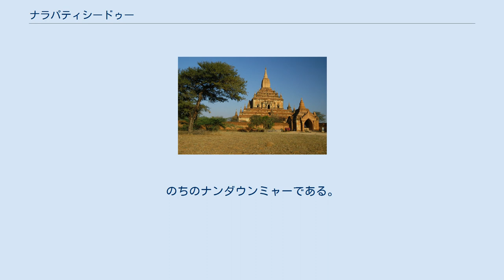ナラパティシードゥー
ナラパティシードゥーにより建てられたスーラーマニ寺院 ナラパティシードゥー（Narapatisithu、1150年10月8日 - 1211年8月18日）はパガン王朝の王（在位：1174年5月? - 1211年8月18日）。
チャニャスー2世とも称される。
伝説上の人物も含めると47代目の君主にあたる。
 パガン朝において重要な役割を果たした君主のなかで、最後の人物であると考えられ、スリランカとの抗争で混乱していた王国の統治を再び安定させた。
その平和と繁栄のもとで独自のビルマ風文化が興隆し、ピュー文化やモン文化の残影から脱していった。
彼の治世において主にビルマ文字が用いられるようになり、碑文にも「Mranma（ビルマ人）」という表現がみられるようになった。
 祖父アラウンシードゥー（チャニャスー1世）は全ビルマを治める統一的な法体系を築こうとしたが、これを受け継いだナラパティシードゥーは、王令によって学僧Dhammavisalaに慣習法を編纂させた。
 長年腕の腫瘍をわずらっていたが、苦しむ姿を見かねた卑賤の側室の一人がナラパティーシードゥーが寝入った後、側室自らの口をもって膿を吸い出した。
その献身を嘉したナラパティーシードゥーは彼女の子を次代の王とすることを決めた。
のちのナンダウンミャーである。